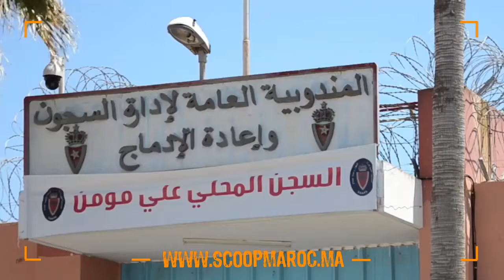الفنان سعيد قيلش يجمع نجوم الفن ومشاهير الرياضة والإعلام في إفطار جماعي مع نزلاء سجن علي مومن بسطات